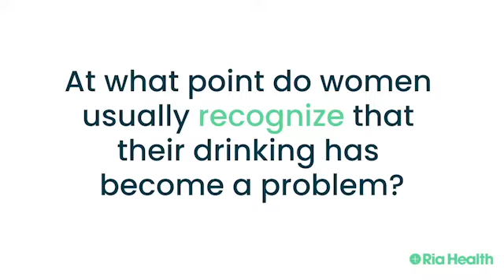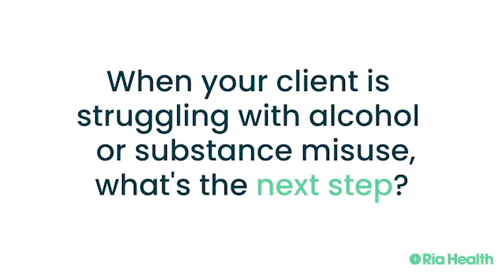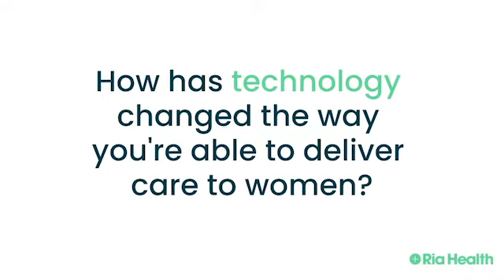How Does Our Culture Normalize Women's Drinking? Thoughts from a Therapist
What makes women today especially susceptible to alcohol misuse? In this video we talk to San Francisco Bay area therapist Emilie Scovill who specializes in treating women, and has seen over the years, what works and what doesn't when seeking treatment.

If you're a provider and would like to learn more about latest options for treating AUD,

Ria Health delivers evidence-based care that includes medications, one on one support, a digital app, and progress tools.  We support people who want to either reduce or stop drinking with the care of an expert medical team and community support.

We use safe and FDA-approved medications such as naltrexone, which is the cornerstone of the Sinclair Method.  We also support not-for-profit advocates that promote awareness of options for people who want to change their relationship with alcohol. We are proud sponsors of Claudia Christian's CThree Foundation and Moderation Management.

Ready to get started?